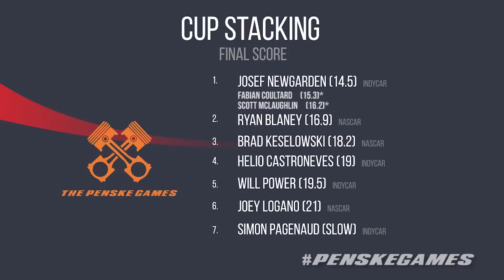Penske Games 7: Cup Stacking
PenskeGames Round 7. 🙊🤣

You don't want to miss yet another round of NASCAR and INDYCAR drivers doing silly things. This time they're stacking cups.

Spoiler alert: They're not all that fast at this one.